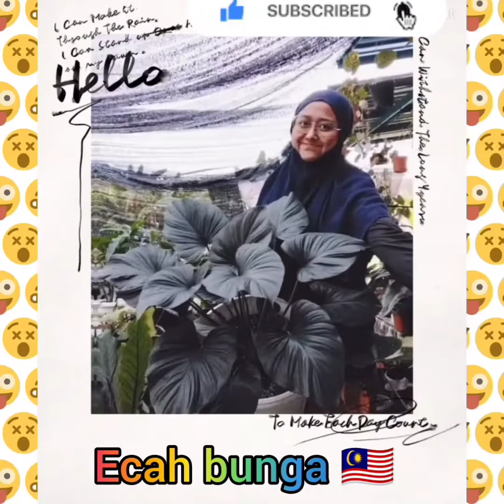pokok saya saya jaga dari kecil sehingga besar